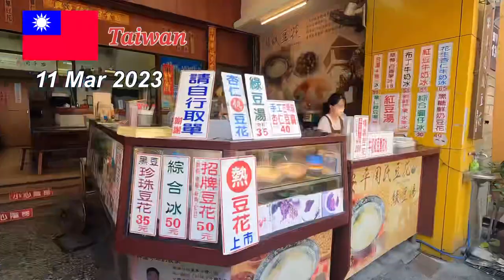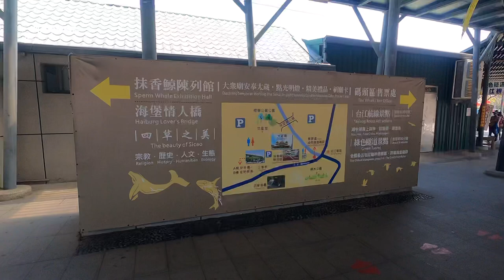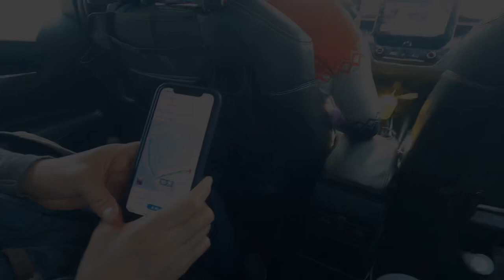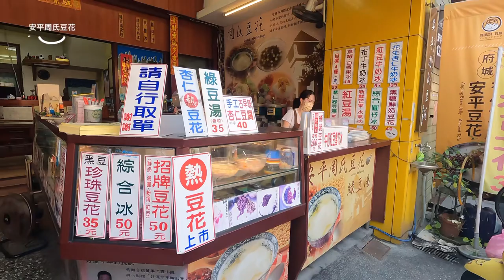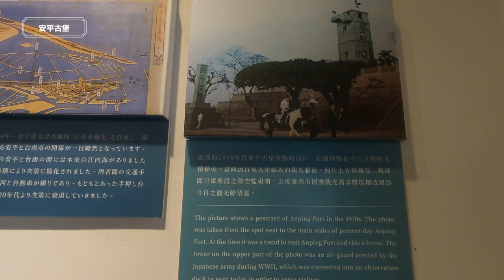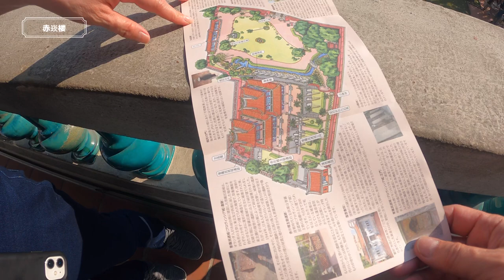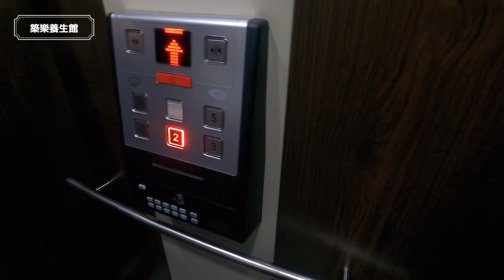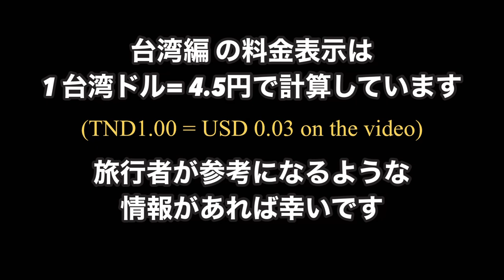Taiwan, Is here Amazon ? We boarded a mangrove tunnel in Tainan!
It will be the 4th travel Vlog "Taiwan Travel Edition". No. 6 is Tainan's super-delicious breakfast, "Shen Dou Jian". Is it called the Amazon of Tainan? I went on a mangrove tunnel mini-cruise in the Sicao Green Tunnel. Eat delicious bean curd in Anping Old Street and feel the Dutch colonial era at "Anping Old Fort". It is ironic that 'Chihkan Tower' is also a tourist attraction because it was built during the period of Dutch rule. After recovering from fatigue with a good massage at "True Life Massage", I enjoyed delicious wonton noodles at "Xiao Jin Noodle shop"".

We have added multilingual subtitles because we received feedback from locals who met during the trip and overseas travelers that they would like to see it as well.

I also started the Jaane Travel channel, which introduces Japanese hotels and restaurants for overseas travelers. I would be very happy if you could register.

- I also started Instagram. Thank you.

00:00 Prologue
00:19 Spring beef soy milk
03:29 Bus transfer
05:17 Sicao Green Tunnel
13:26 Sicao Mausoleum
13:51 Anping Old Street
17:37 Anping Zhou Clan Douhua
10:09 Anping Fort
25:55 Tiger head flavor snack
28:12 Chihkan Tower
33:24 Chikuraku Health Care Center
28:51 Xiao Jin noodle shop
42:42 Next vlog